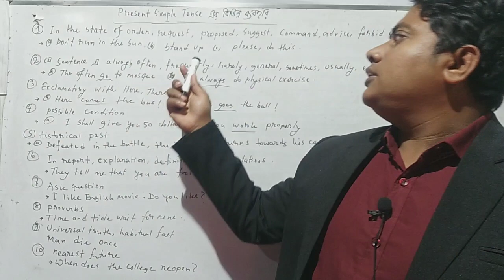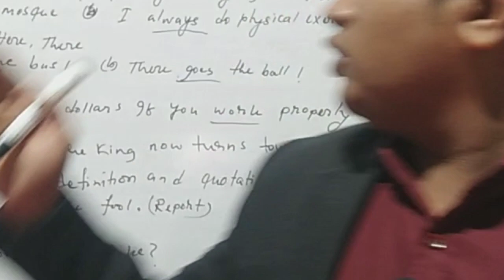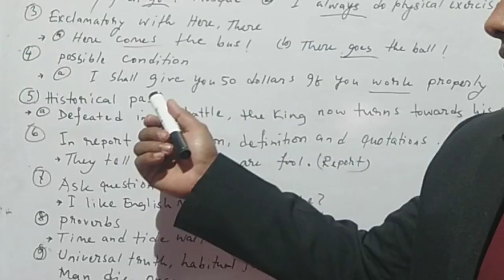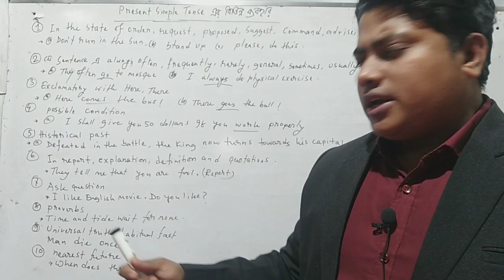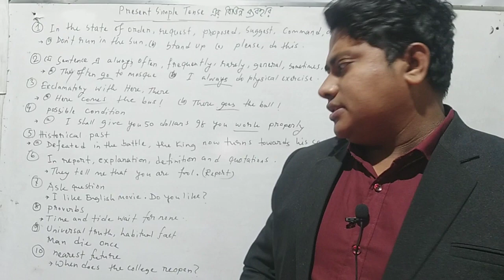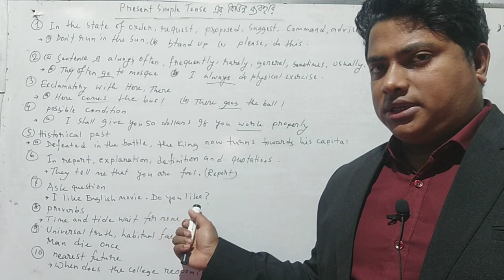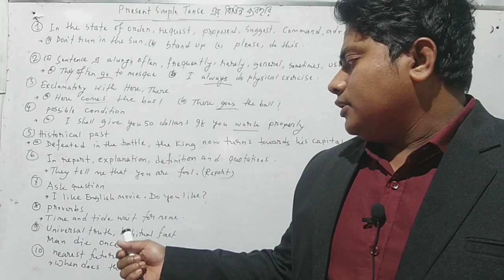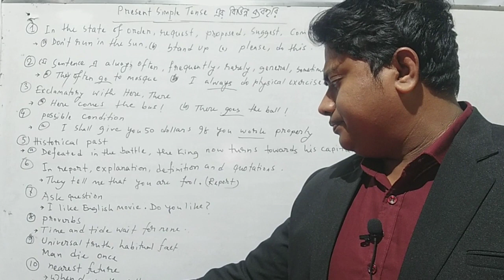Tense_with_hidden_tricks||where present simple tense use||simple present tense এর সঠিক ব্যবহার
This is an important lesson containing with the tittle "where to uses present simple tense,  Present simple tense এর সঠিক ব্যবহার, "

By this lesson I hope you can remove your confusion on following topics.

of me.